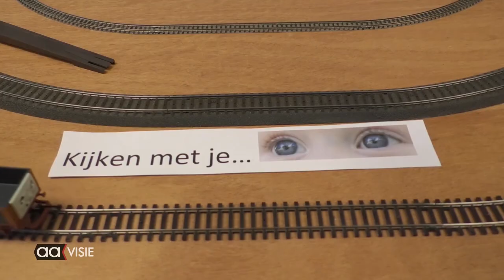Open dag Trein Hobby Club Almelo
De Trein Hobby Club Almelo heeft haar jaarlijkse open dag gehouden in  het Jeugd en wijkcentrum Egbertus.  Drie etages vol met modeltreinen en alles wat daar hoort.